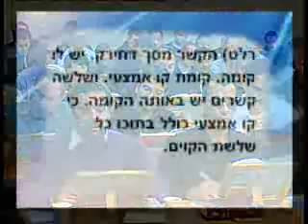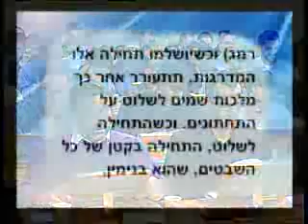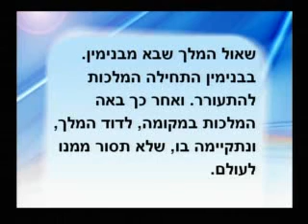rus t rav rh zohar 2009 12 27 lesson bb